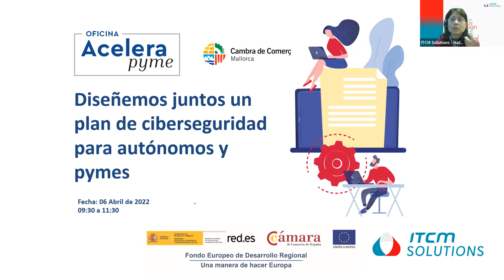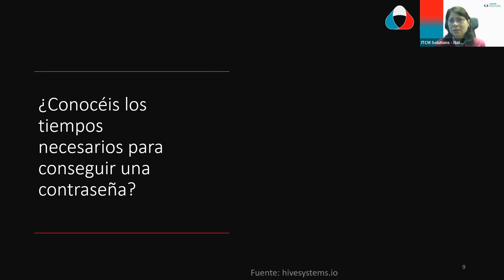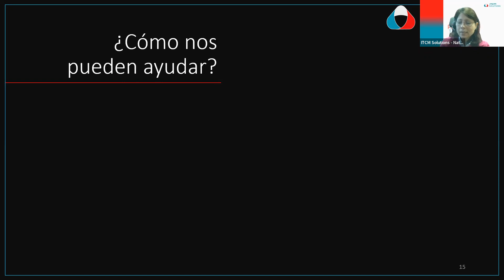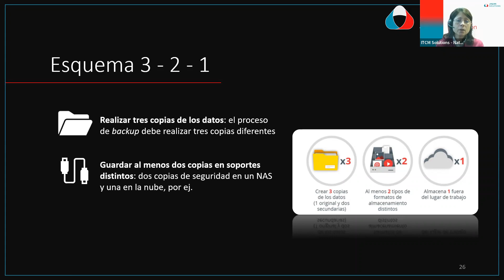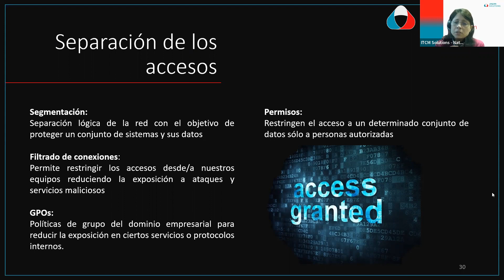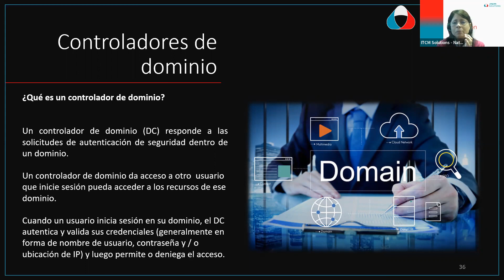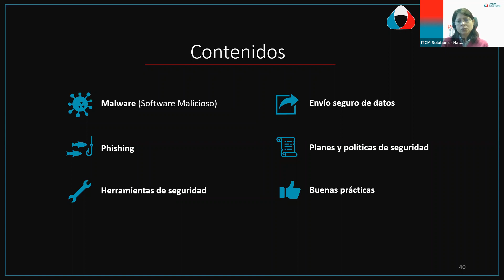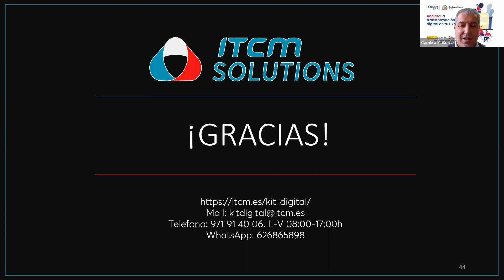Diseñemos juntos un plan de ciberseguridad para autónomos y pymes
Sesión informativa sobre las claves en ciberseguridad para una empresa, además se analizará como disponer de recursos para proteger la información y crear una estructura fiable. Asi mismo, se explicará como trabajar ante pérdida de datos ocasionada por una crisis o incidente.
Ponente: Natalia Maroto Villegas

CEO ITCM Solutions

Las Oficinas Acelera pymes puestas en marcha en toda España por Red.es, entidad pública adscrita al Ministerio de Asuntos Económicos y Transformación Digital a través de la Secretaria de Estado de Digitalización e Inteligencia Artificial. Las actuaciones están cofinanciadas con fondos FEDER de la Unión Europea, en el marco del Programa Operativo Plurirregional de España FEDER 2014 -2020 (POPE) bajo el lema "Una manera de hacer Europa".